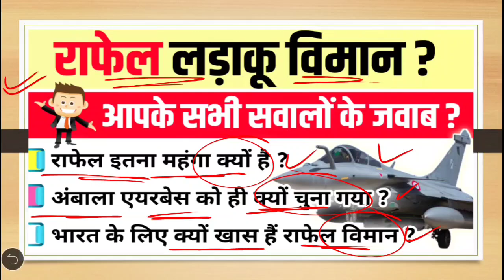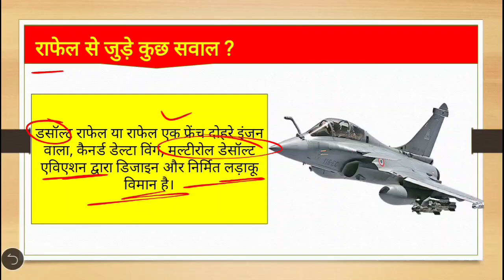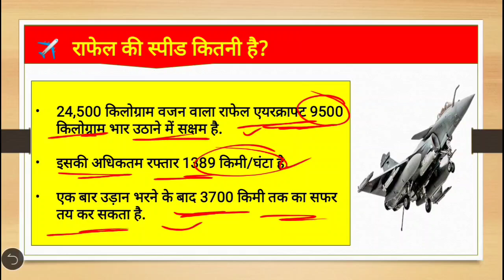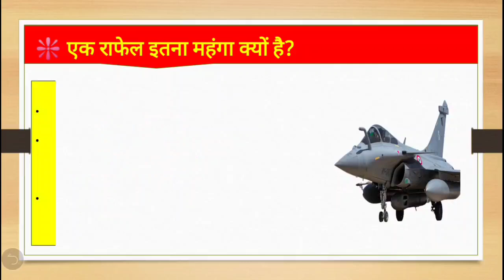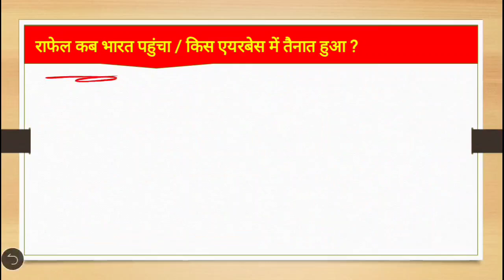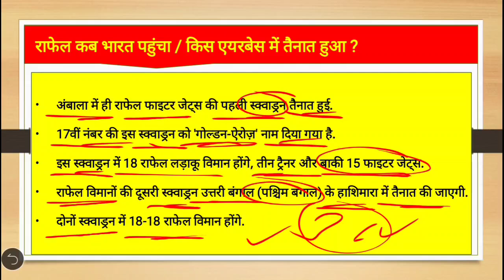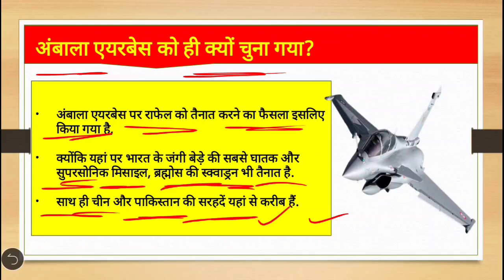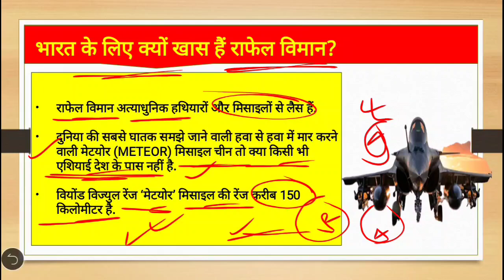Rafale Fighter Plane Current Affairs| Rafel kya hai| Rafale top 50 Gk in hindi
Rafale Fighter Plane Current Affairs
Rafel kya hai, Rafale top 50 Gk in hindi Rafale fighter plane in india
2020 current gk
rafale fighter plane
rafale fighter plane in hindi
rafale fighter plane information in hindi rafale fighter plane ki khasiyat
F16 vs Rafale
j20 vs Rafale
Rafale | Rafale Aircraft | Meteor Missile | Hammer Missile | Scalp Missile | Mica Missile
rafale gk
rafel gk
राफेल
rafel
rafale

Rafale Fighter Plane Current Affairs| Rafel kya hai| Rafale top 50 Gk in hindi |Rafale fighter plane Rafale | Rafale Aircraft | Meteor Missile | Hammer Missile | Scalp Missile | Mica Missile

हेलो फ्रेंड्स इस वीडियो में हम लोग राफेल फाइटर प्लेन से जुड़े सभी महत्वपूर्ण प्रश्नों को जानेंगे जोकि आगामी प्रतियोगी परीक्षाओं के लिए अत्यंत महत्वपूर्ण होगा| इस वीडियो में हम जो कवर करने वाले हैं, इस प्रकार है

राफेल को किस कंपनी ने बनाया है?
राफेल 1 मिनट में कितनी ऊंचाई हासिल कर सकता है? राफेल 1 मिनट में कितने राउंड फायर कर सकता है? राफेल उड़ाने वाले पहले भारतीय पायलट कौन हैं?
राफेल फ्रांस के किस एयरवेस से टेकऑफ किया?
राफेल किस एयरबेस पर लैंड किया?
राफेल की अधिकतम रफ्तार कितनी है?
भारत में कितने राफेल खरीदे हैं?
राफेल की मारक क्षमता कितनी है?
राफेल चीन के फाइटर प्लेन से कैसे सुपीरियर है?
राफेल पाकिस्तान के f16 से कितना ताकतवर है?
राफेल कितनी ऊंचाई तक उड़ सकता है?
राफेल की लंबाई कितनी है?
राफेल किस ग्रुप कैप्टन के नेतृत्व में भारत आया?
राफेल को कितने पायलट भारत लेकर आए?
राफेल कितनी वजन अपने साथ ले जा सकता है?
कितने राफेल सिंगल सीटर आए हैं?
फ्रांस ने भारत को कितने राफेल सौंप दिया है?
36 राफेल कितने में खरीदा गया है?
राफेल की कॉम्बैट रेडियस कितना है?

और ढेर सारी प्रश्न इस वीडियो में आप के लिए लाया गया है जोकि अत्यंत महत्वपूर्ण है| आप सब इन सभी क्वेश्चन को ध्यान से पढ़िए और अपने दोस्तों के बीच भी शेयर कीजिए जिससे उन्हें भी फायदा हो| वीडियो पसंद आया तो आप सब अपना सपोर्ट और प्यार देने के लिए वीडियो को लाइक और शेयर जरूर कीजिएगा|